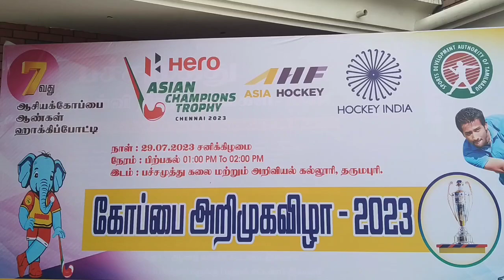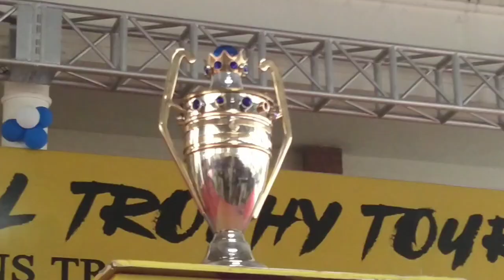YouCut 20230729 160343645